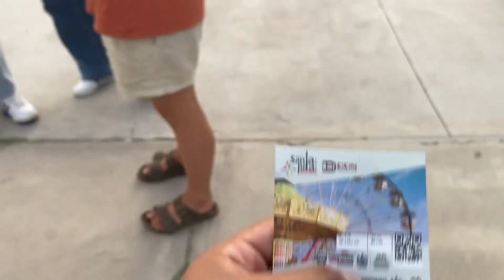Chihuahua Pt#3 (fellowship)